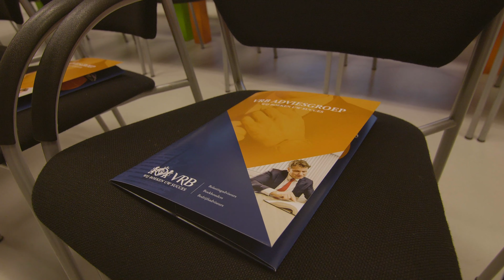Informatiebijeenkomst op kantoor VRB Adviesgroep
Bent u ondernemer en wilt u meer weten over de vele voordelen van de BV, neem dan nu deel aan de GRATIS informatiebijeenkomst: 'Van eenmanszaak naar BV', de reis naar uw eigen belastingparadijs (normaal EUR 125,-).

Tijdens deze unieke en waardevolle informatiebijeenkomst: 'Van eenmanszaak naar BV' worden de volgende onderwerpen behandeld:

- verschillen tussen de eenmanszaak en BV (fiscaal, juridisch, etc.);
- 50% minder winstbelasting betalen met een BV;
- gevolgen commissie Borstlap voor voortbestaan van ZZP'ers;
- verschillende voordelen van het oprichten van een BV of holdingstructuur;
- fiscale omzetting van een eenmanszaak naar een BV (de reis naar uw belastingparadijs);
- activa/passiva transactie en geruisloze- en ruisende inbreng;
- bepalen hoogte DGA-salaris en/of managementvergoeding vanuit de BV;
- 7 fiscale bespaartips en praktische adviezen voor 2020!!!
- verzorgen van de boekhouding door de VRB Adviesgroep.